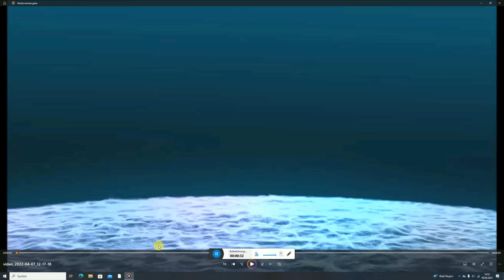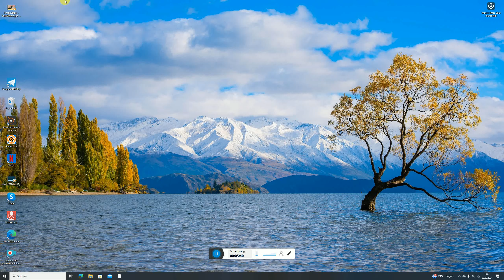🌀Leben und Sterben in der Matrix | Das Recycling der Seele und die Auslöschung des Bewusstseins